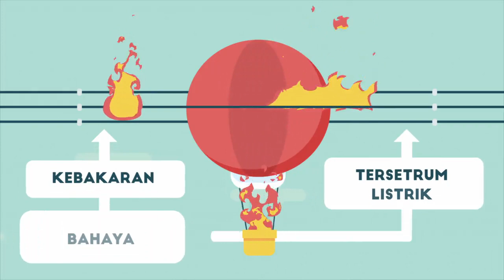Main layang-layang atau balon udara dekat jaringan listrik itu bahaya loh!